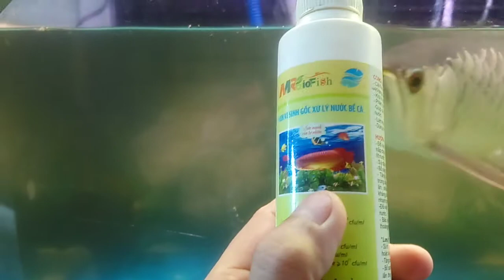Arowana fish - Khắc phục hiện tượng vỡ vi sinh, đục nước cho hồ cá rồng.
Chia sẻ cách xử lý hồ cá rồng bị đục nước, vỡ vi sinh.